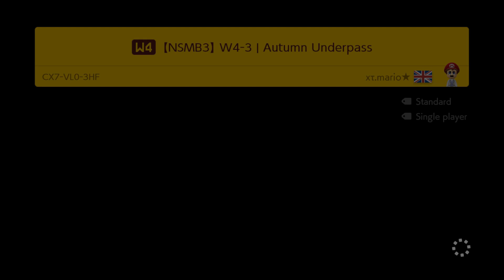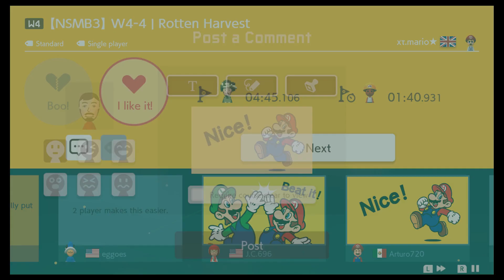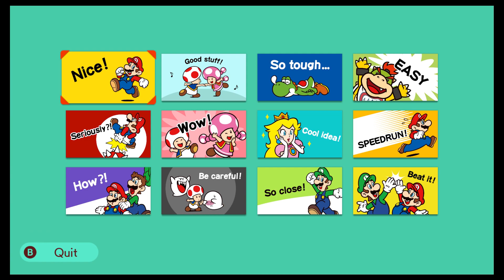Dr. Wiggler’s FEROCIOUS ATTACKS! - Super xt.mario★ World 4 - Super Mario Maker 2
Hey everyone! Thanks for checking out World 4 of Super xt.mario★ World! As it turns out, this is a super world that I played back in 2021, but I believe that there are some new levels throughout, so hopefully it’ll feel like a brand new super world! This world has 40 levels across 8 worlds, is NSMBU themed, and is very traditional feeling! Check it out for yourself!

Maker ID: VRQ-1T4-5RF

Timestamps:
0:00 - Intro
0:23 - [NSMB3] W4-1 | Goldleaf Treeway
3:30 - [NSMB3] W4-2 | Musical Woods
6:29 - [NSMB3] W4-3 | Autumn Underpass
9:46 - [NSMB3] W4-4 | Rotten Harvest
14:55 - [NSMB3] W4-C | Autumnal Armory